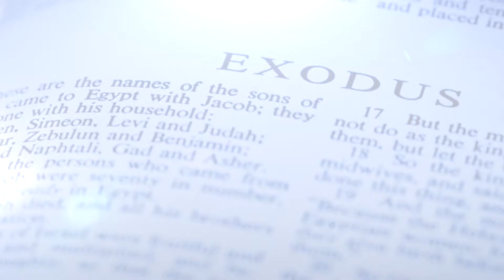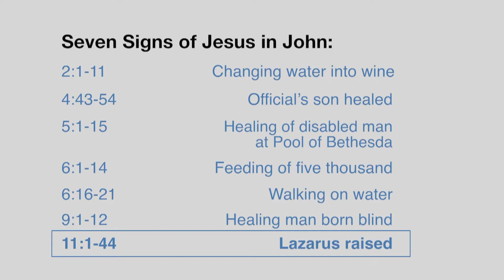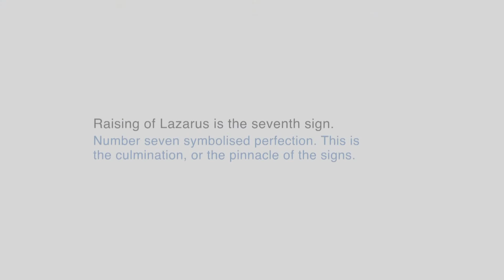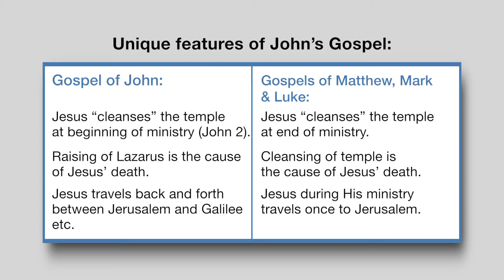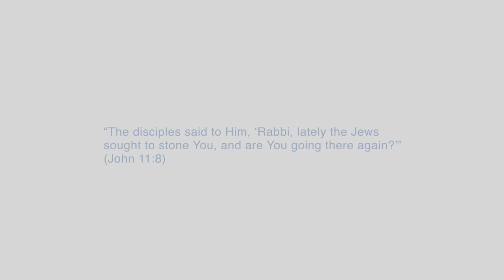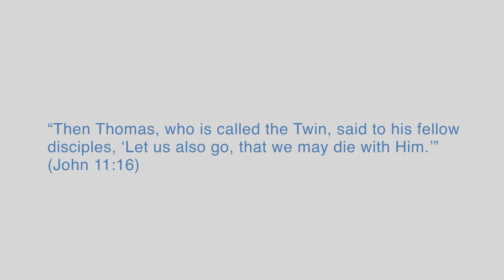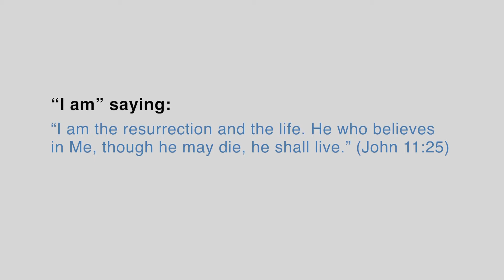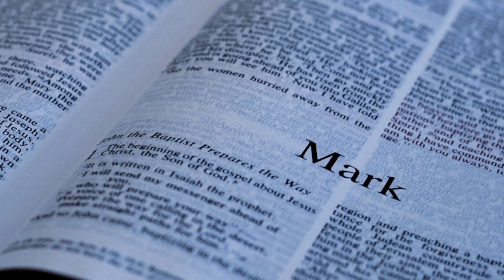John 11:11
John 11:11